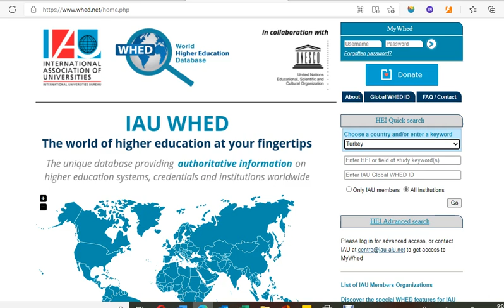World Higher Education Database, Higher Education Commission Recognized Foreign Universities